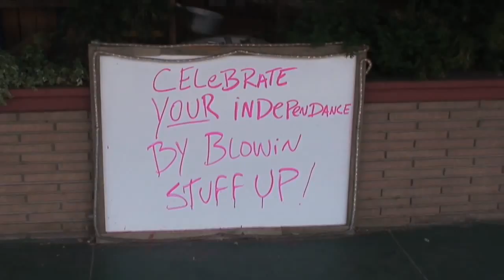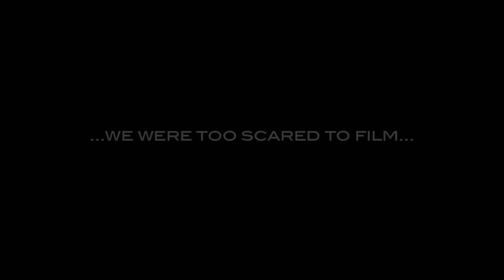High Sierras- Upper Cherry Creek and Middle Kings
Creeking video of demshitz running the goods on some classic overnight expeditions.